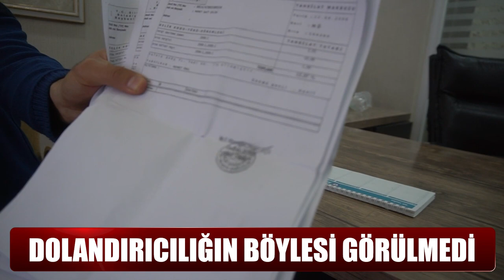Dolandırıcılığın böylesi görülmedi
Siirt'te yaşayan Ahmet Çelik, 24 yıl babasıyla birlikte vergisini ödediği arazinin tapusunu, babası Memet Sait Çelik ile isim benzerliği bulunan bir başka kişinin dolandırıcılık yoluyla elinden alındığını iddia etti.